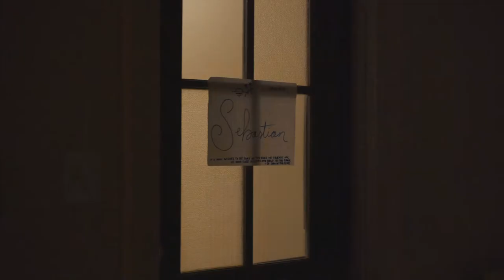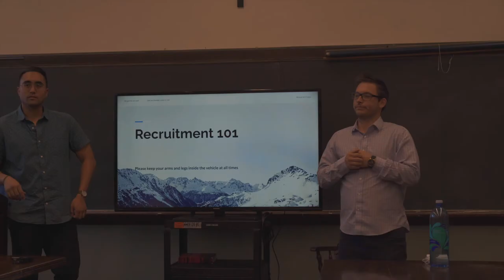Sebastian's Day in the Life of a CP Missionary at Fall Training 2019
Hailing from Texas, Sebastian is on a mission to spread the goodness of the experience of virtue. He loves Iron Man and is a magician when it comes to spreadsheets.

Sebastian will be serving the Archdiocese of Los Angeles this year.